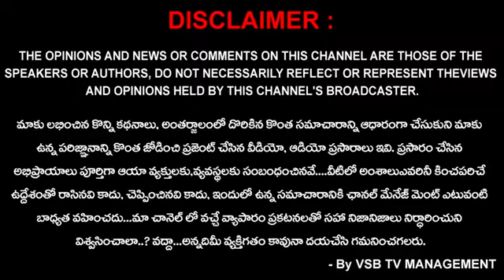స్కంద పంచమి సుబ్రమణ్య అనుగ్రహం కోసం చెయ్యాల్సిన పరిహారం.ఆదిపూడి వారి నిత్య పరిహారాలు (14-07-2021)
స్కంద పంచమి రోజున సుబ్రమణ్య అనుగ్రహం కోసం చెయ్యాల్సిన  పరిహారం... || ఆదిపూడి వారి నిత్య పరిహారాలు (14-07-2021)